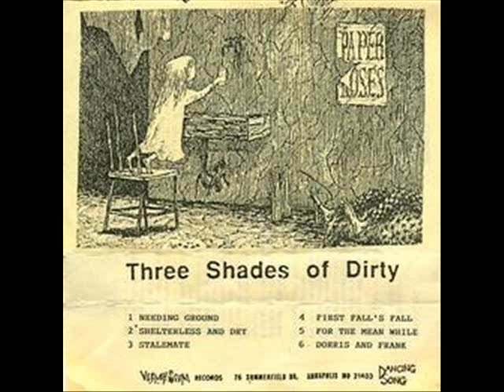Three Shades of Dirty - Needing Ground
From Paper Roses.